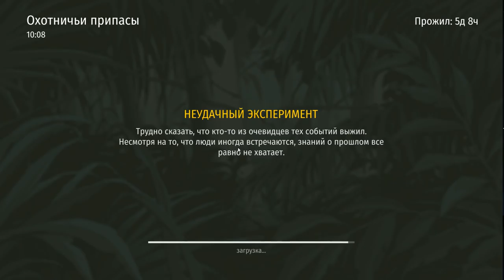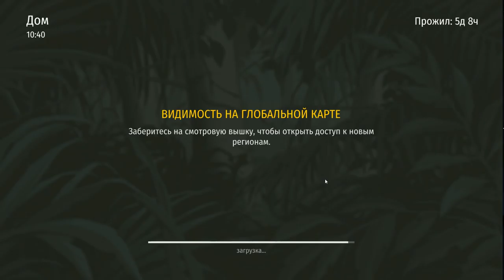Jurassic Survival #3 БИЧИ РАЗГУЛЯЛИСЬ))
Jurassic Survival – это игра о выживании в мире динозавров, в котором все сражаются за свою жизнь – динозавры, люди и животные. В мире, где каждый стремится убить другого и шансы на выживание практически равны нулю, нет места сочувствию, злости и другим эмоциям.

Юрасик сурвайвл

Благодаря всему спектру возможностей, примочек и инструментов – данная игра смогла невероятно сблизить мир игр на смартфонах и на персональных компьютерах.

В общем – это настоящий шедевр! Как однажды Day Z начала эру выживалок в мире зомби, так и Jurassic Survival начала новый этап в мире доисторических хищников на смартфонах и других Android/IOS устройствах.